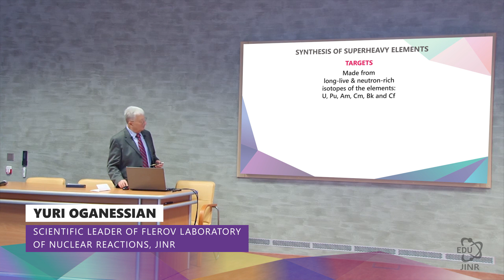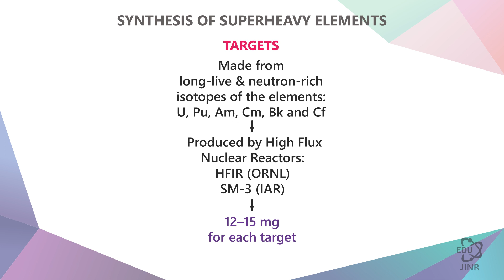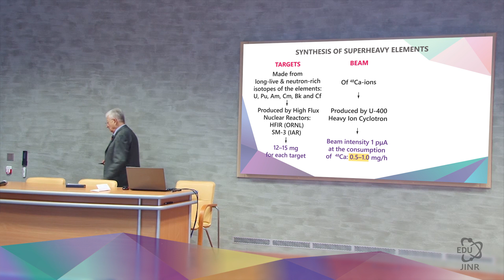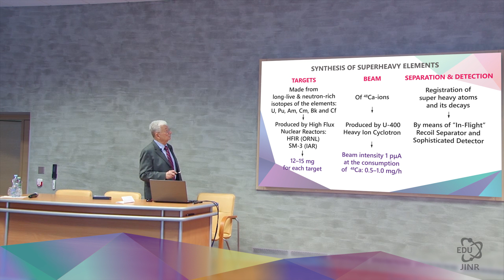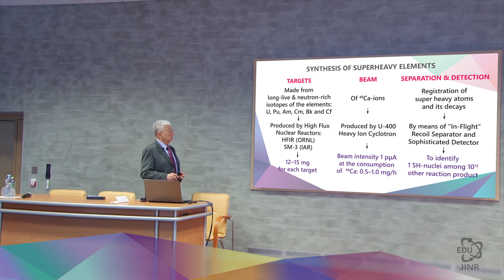3.1 Что нам нужно для эксперимента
Лекцию читает академик Юрий Цолакович Оганесян, научный руководитель Лаборатории ядерных реакций им. Г.Н. Флёрова (ЛЯР) в Объединённом институте ядерных исследований (ОИЯИ).